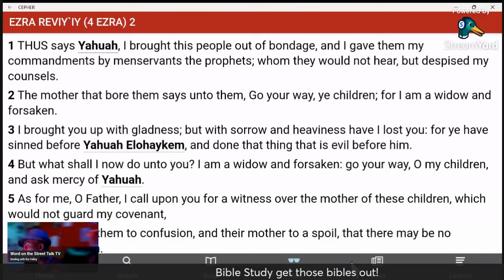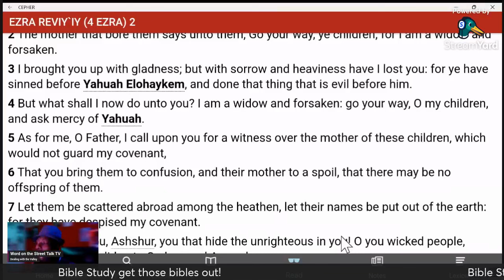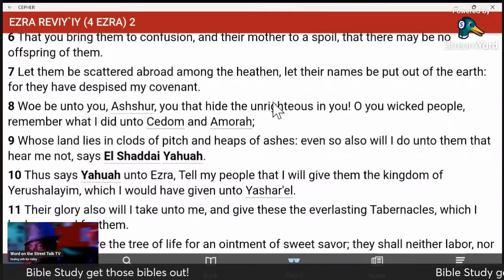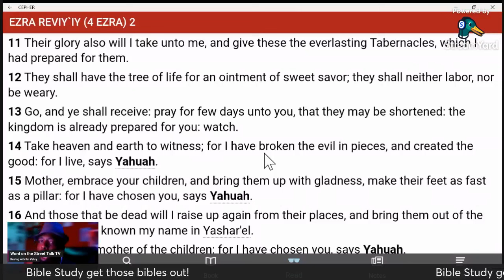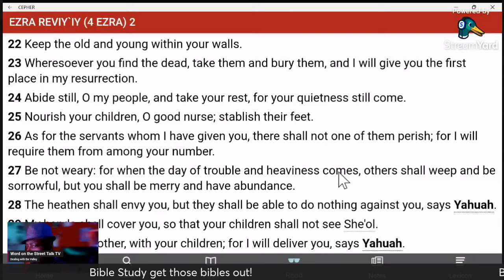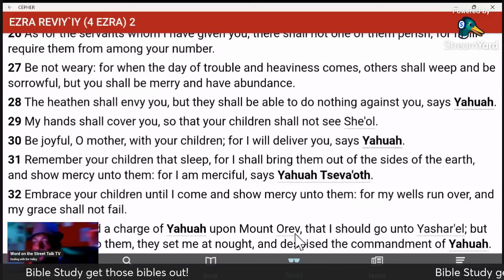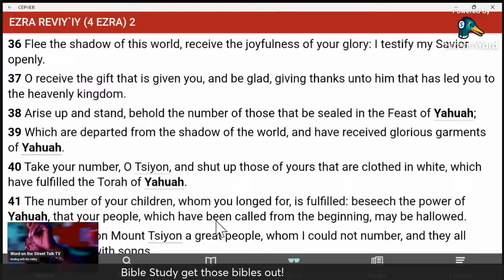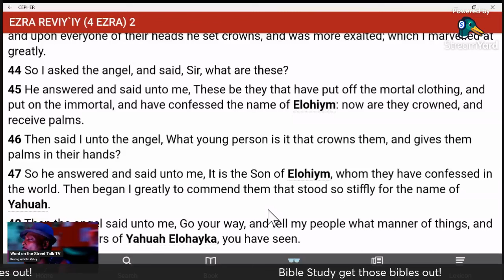Study Apocrypha Who are You Serving Aprocrypha Study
Apocrypha Study Who are You Serving The Minister M.L. Kimble Aprocrypha Bible Study

4 Ezra Chapter 2
Income Mobility Share Facebook Group
Passive Income Mobility Share
I GUARANTEE RESULTS
I GUARANTEE CHEAPER COSTS
I GUARANTEE MORE VIEWS
I GUARANTEE MORE WATCH TIME
I GUARANTEE 100% SEO SCORES ON ALL OF  YOUR CONTENT
I GUARANTEE YOU WILL BE SATISFIED
Watched Time 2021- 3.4 HOURS
As of May 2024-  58,436 watched hours
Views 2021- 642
As of May 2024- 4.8 MILLION VIEWS
NO I DO NOT PAY FOR VIEWS, SUBSCRIBERS OR WATCHED TIME! I have spent extensive time and efforts learning the proper Algorithm Patterns that generate views, subscribers and watched time! You will be AMAZED at the increased performances that you will see after you hire me to assist you!
There are many different components that make up the health and performance of your channel! Such as the proper end screens, tags, cards, titles and keywords ALL PLAY A FACTOR in what eyes will see your content! Get with me today and grow your platform the right way!